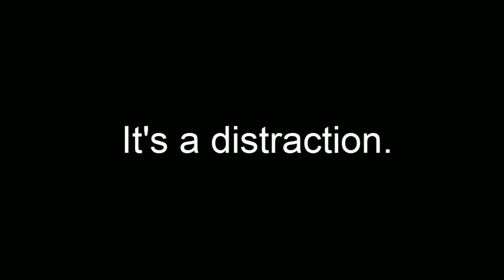09-16-2016 - Hornet Headlines -- VCHS Hornet Studios